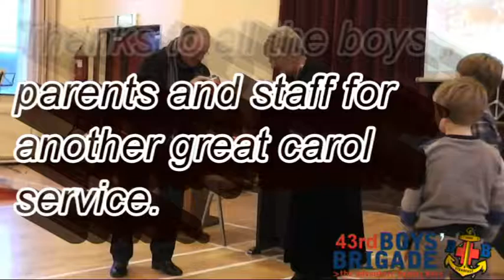43rd BB - Christmas Carol Service 2012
The Boys and leaders of the 43rd Belfast Boys Brigade put on their annual Christmas Carol service in Dundonald Presbyterian Church Halls on Sunday 16th December @ 3pm to celebrate the birth of Jesus Christ and remember the reason for the season. The service was opened in prayer by the chaplain William McCully and the message given by our leader in charge of the Junior Section, Sharon Mackey.